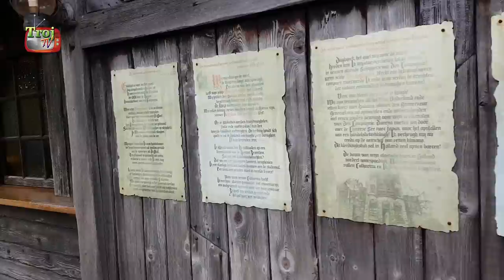Efteling met SeeYouInMainStreet - #0036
Met deze video onderbreken we onze road trip met een bezoek aan, hoe kan het ook anders, de Efteling.
Dit keer zijn we echter met Sven & Elise die hier al heel lang (of toch) niet zijn geweest.